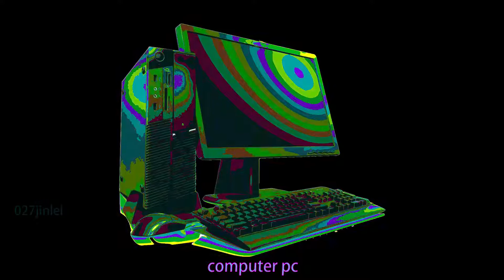computer pc कंप्यूटर पीसी